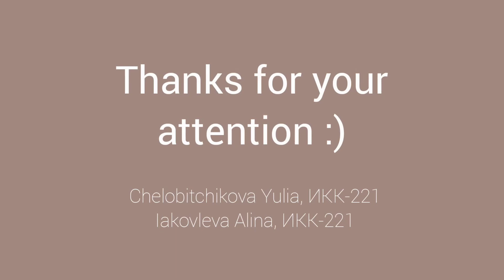KosyginRSU Iakovleva Chelobitchikova ИКК 221